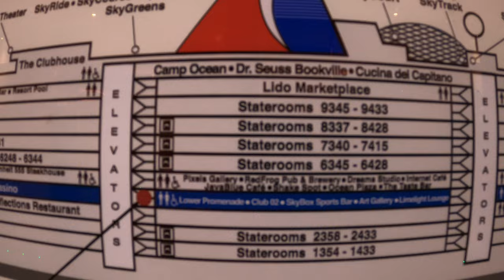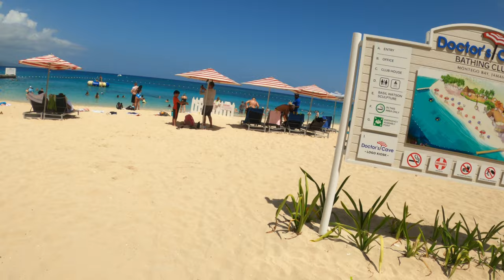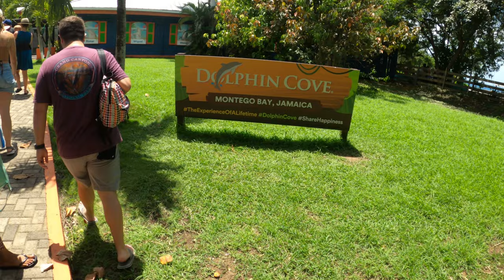1st Family cruise on the Carnival Vista!!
Family vacation August 2023.
Had such an amazing experience with our little family and great friends!
Carnival Cruise line 7 day out of Galveston, TX
Grand Cayman Islands!!
Cozumel, Mexico!!